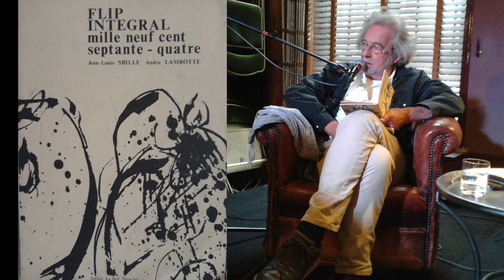Jean-Louis Sbille - Flip intégral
Lecture de Flip Intégral Mille Neuf Cent Septante Quatre
'Edition La Soif Etanche'
Liège 1978 avec treize encres d André Lambotte.

Cercle des voyageurs à Bruxelles le 17 juin 2018